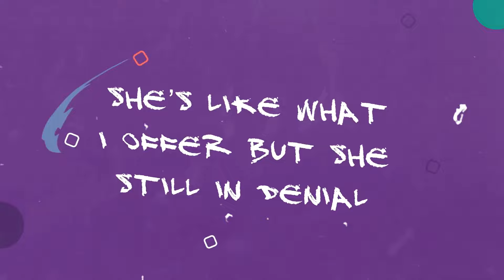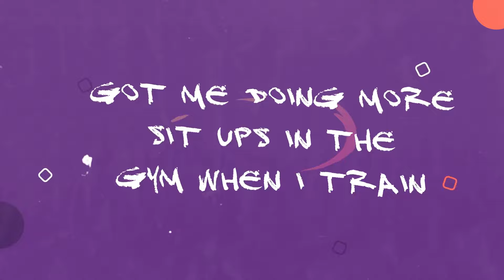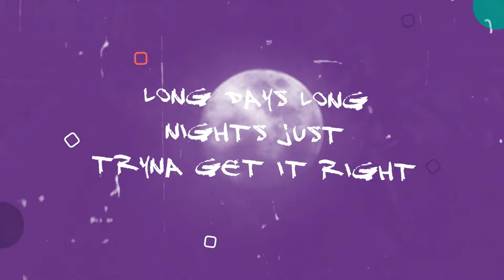Chiedu Oraka - For A Minute (Lyric Video) (Prod. Deezkid & Blem Production)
Performed by Chiedu Oraka
Produced by Deezkid & Blem Production